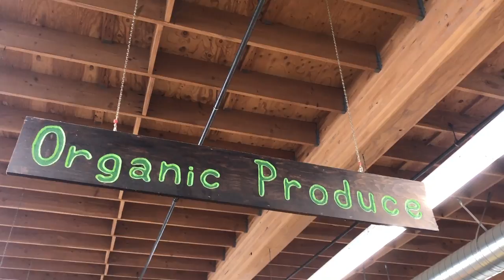EXPLORING BERKELEY (Cheeseboard, Berkeley Bowl, Uji Time) | Vlog 78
My family went on a road trip to Berkeley to help my sister move! She took us around her favorite spots near UC Berkeley. It was a super fun trip! heh hope you guys like this longer vlog and comment what type of videos you would like to see!!